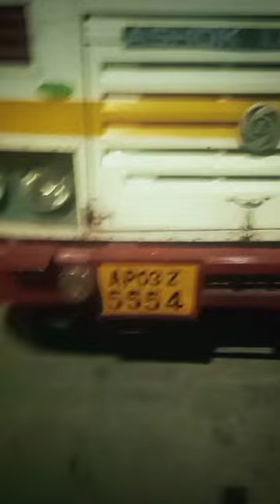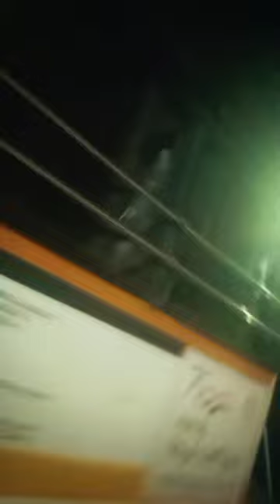Tirupati balaji temple visit 2023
holy visit of Tirupati balaji temple andhra pradesh india with sunil gurung mama...we met some other piligrims from siliguri and bangladesh.